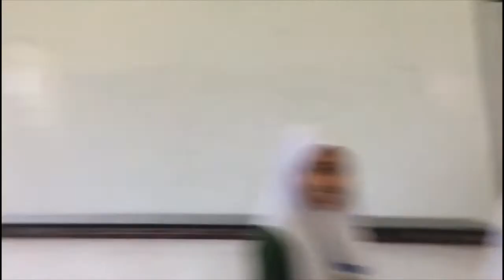5 MERCURY 2019